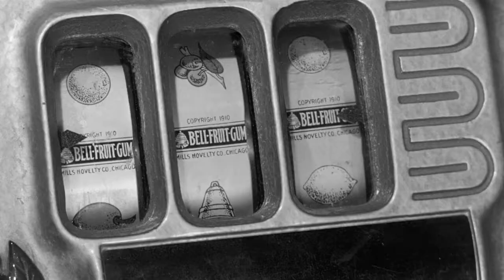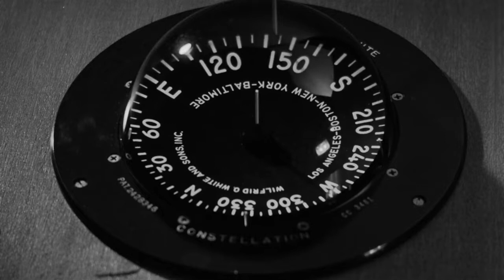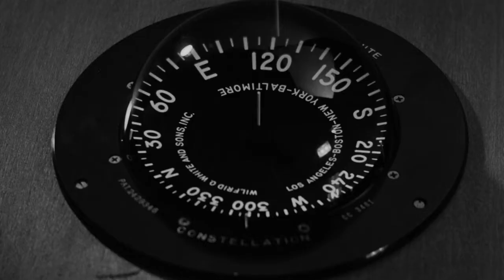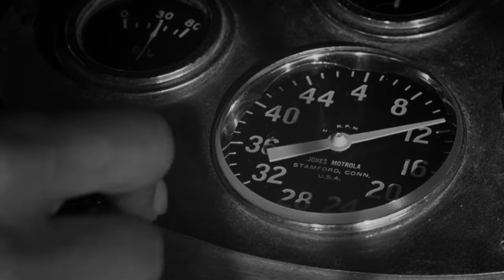The Gun Runners 1958 Full Movie Staring Audie Murphy Eddie Albert Patricia Owens Crime Drama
Plot
Sam Martin (Audie Murphy) runs a charter boat with his alcoholic first mate Harvey (Everett Sloane). He is forced by financial necessity to run guns for the Cuban Revolution but his employer seeks to maximise his profit.

Director
Don Siegel

Writers
Ernest HemingwayDaniel MainwaringPaul Monash

Cast
Audie Murphy as Sam Martin
Eddie Albert as Hanagan
Patricia Owens as Lucy Martin
Everett Sloane as Harvey
Richard Jaeckel as Buzurki
Paul Birch as Sy Philips
Jack Elam as Arnold
John Qualen as Pop
Edward Colmans as Juan
Stephen Peck as Pepito (as Steven Peck)
Carlos Romero as Carlos Contreras (as Carl Rogers)
Gita Hall as Eva
Robert Phillips as Outlaw (uncredited)